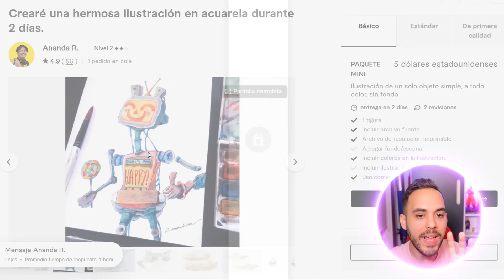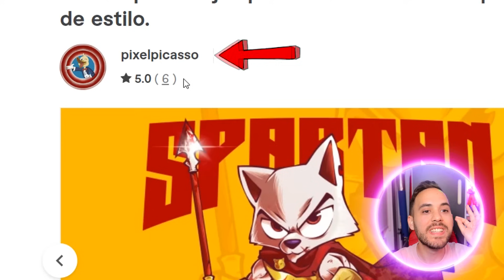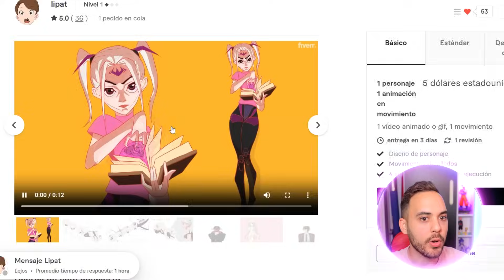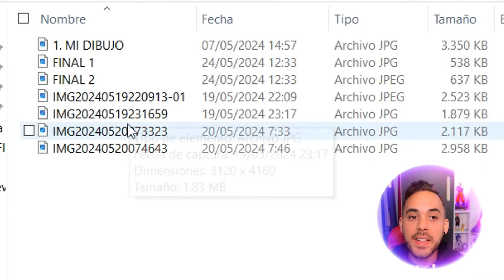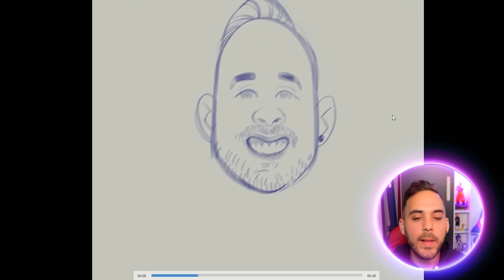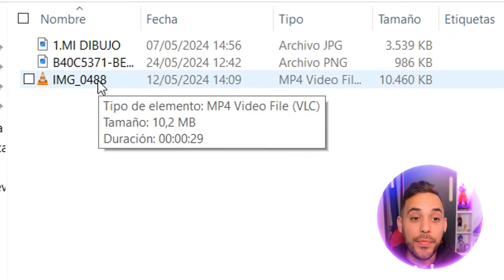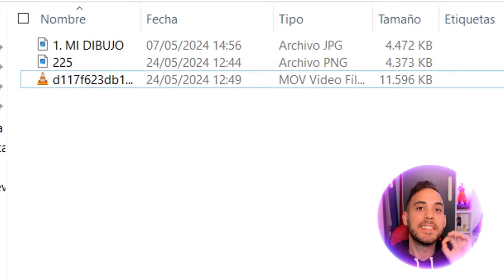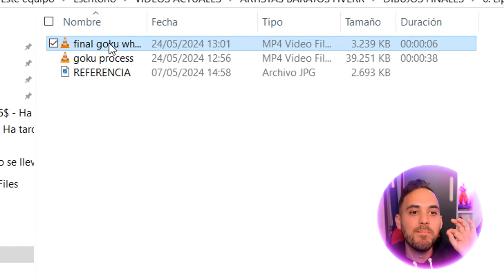PAGUÉ A LOS ARTISTAS MÁS BARATOS DE INTERNET PARA QUE MEJORARAN MIS DIBUJOS DEFORMES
12 capítulo de "Pagando a artistas" pero esta vez pagamos a los artistas más baratos de Fiverr para que ver que obras de arte son capaces de hacer por ese poco dinero! ¿nos sorprenderán estos artistas baratos con su gran talento?

❗​📙​MI LIBRO  (Amazon 🇪🇸) 18.95€

⬇️ Desde estos enlaces compro mis materiales de dibujo ⬇️

📍 Para España 📍
(muy buena alternativa a Prismacolor 1)
(buenísimos calidad/precio alternativa a Prismacolor 2)
(Prismacolor original en Aliexpress)
🔴DELINEADORES

(SET COMPLETO CON VARIOS TAMAÑOS)

(SACAPUNTAS ELÉCTRICO)

🔴MARCADORES
(yo uso estos actualmente, son muy buena alternativa a copics)

🔴PAPEL